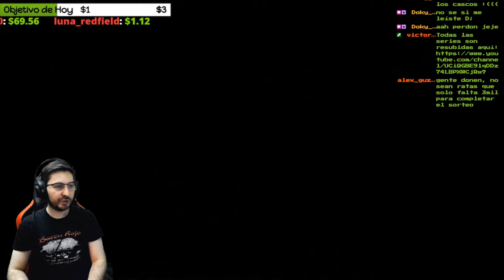🔥💀¿¿¿Todo PEOR Ahora???🔥💀🕹️SILENT HILL 2 Blind Run en Difícil/Difícil🕹️🔴Ep.25🔴